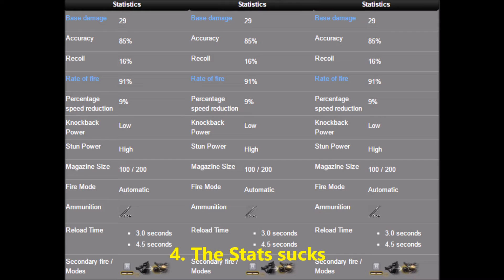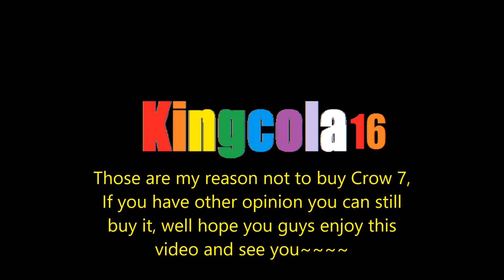CSNZ/ The Reason why you shouldn't buy Crow 7!!!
If you do pls leave a like and subscribe. After searching some information about Crow 7, I decided to make this video, I was thinking of buying it before, then after some videos that I saw in Youtube my conclusion was a No! and hope there will be a coupon discount for csnz!!